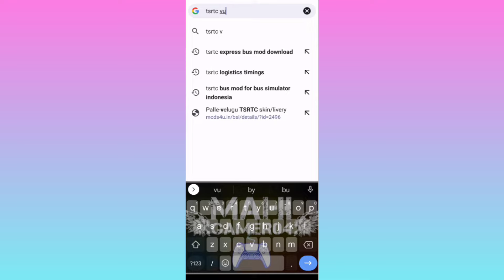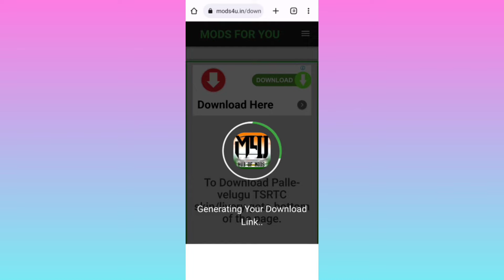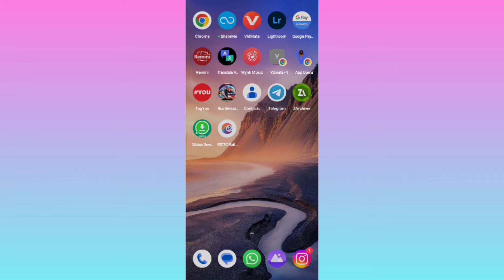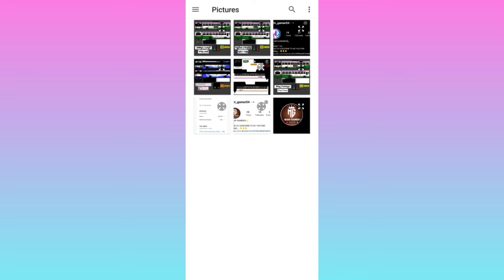𝙇𝙄𝙑𝙀𝙍𝙔 ఎలా అప్లై చెయ్యాలో చూడండి ||𝙁𝙐𝙇𝙇 𝙋𝙍𝙊𝘾𝙀𝙎𝙎 𝙑𝙄𝘿𝙀𝙊||𝘽𝙐𝙎𝙎𝙄𝘿@mahigamer0481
Bus simulator game with highly realistic 3D Indonesian environment and buses and beautiful roads...

Bus simulator Indonesia will let you experience what it likes being a bus driver in Indonesia with a fun and authentic way. BUSSID might not be the first one.but it's probably one of the only bus simulator games with the more features and most authentic Indonesian environment.

Below we have some of bus simulator Indonesia top

◆Features:-
➡️ authentic Indonesian cities
➡️ Indonesia buses

CJ projects

KEEP SUPPORTING. 🙏

©COPYRIGHT DESCLAIMER:-Some contents are used for educational purpose under fair use.copyright desclaimer under section 107 of the copyright Act 1976, allowance is made for "fair use" for purposes such as criticism, comment, news reporting, teaching, scholarship,and research.Fair use is use permitted by copyright statute that might otherwise be infringing.Non-profit, educational or personal use tips the balance in favour of fair use.